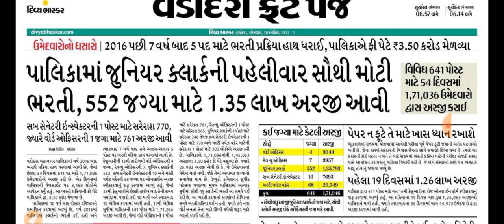Breaking News | જુનિયર ક્લાર્કની ભરતી બાબતે આવ્યા મોટા ખુશીના ન્યૂઝ, અત્યાર સુધીની સૌથી મોટી ભરતી...